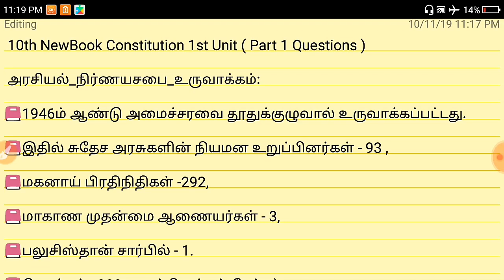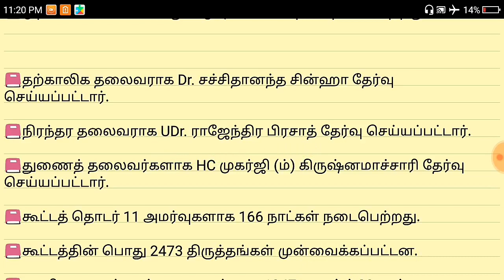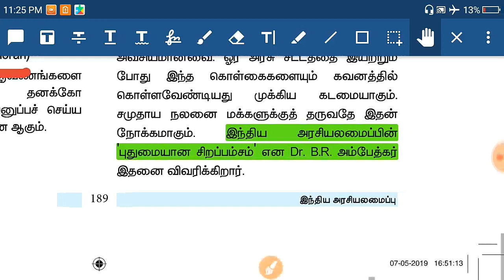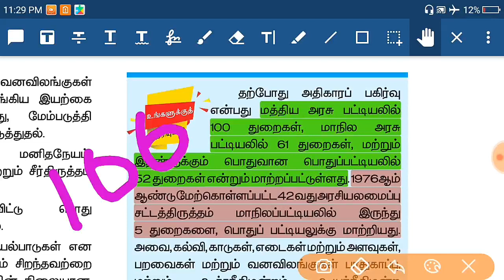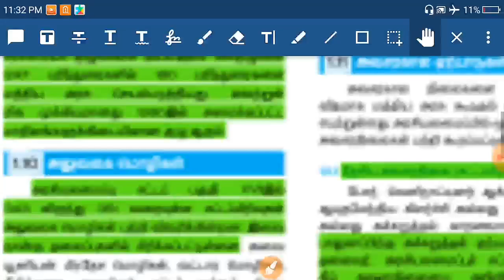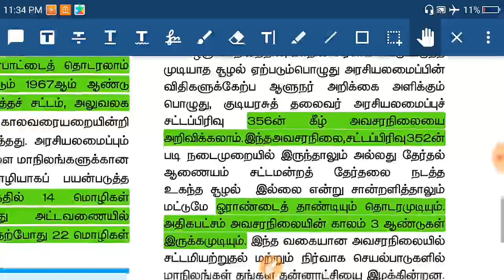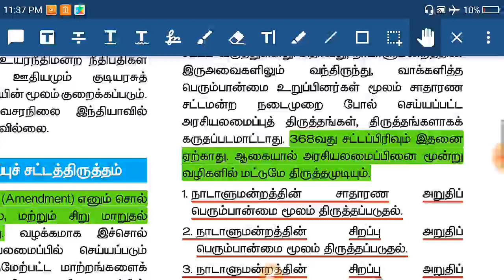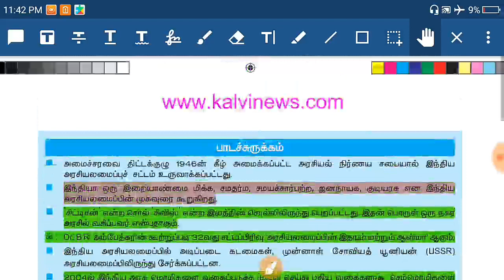NEW BOOK 10th INDIAN CONSTITUTION ( Part 2 )